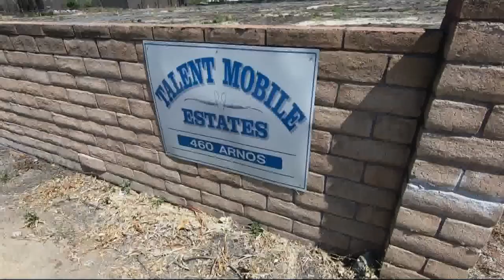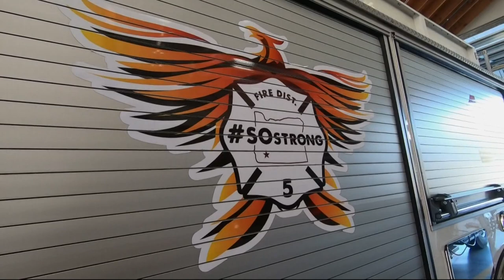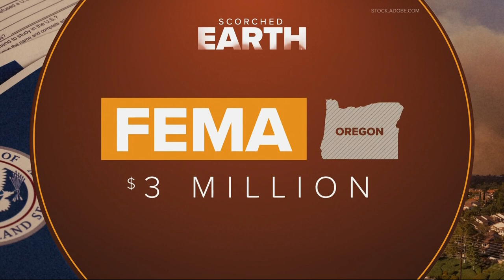Nearly a year later, survivors struggle with mental fallout of devastating wildfires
2020 was particularly devastating not only because of the lasting impact on the landscape but also because of the toll on people's mental and emotional wellbeing. People in Southern Oregon survived one of the most destructive and unprecedented fires in the state, the Almeda Fire. More than half of the homes that burned in Oregon were located in Jackson County. Almost a year later, there are still piles of rubble, and people living there are still dealing with the mental fallout.